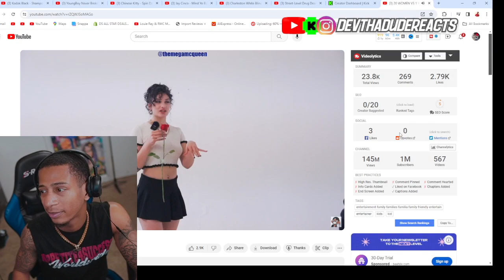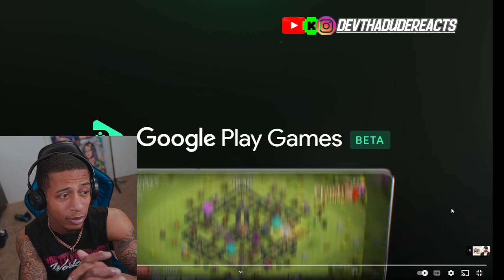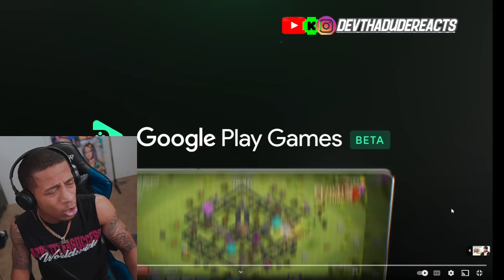20 WOMEN VS 1 YOUTUBER: MEGA MCQUEEN(Reaction)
20 WOMEN VS 1 YOUTUBER: MEGA MCQUEEN